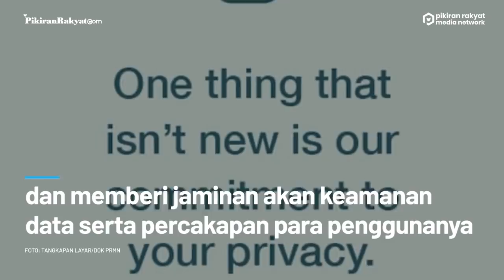Pengumuman WhatsApp Tiba-tiba Muncul di Status para Penggunanya, Warganet: Tumben, Ada Apa Gerangan?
WhatsApp pagi ini Jumat, 29 Januari 2021 tiba-tiba muncul di status para penggunanya. Banyak cuitan netizen di Indonesia maupun dunia menjadi trending di Twitter.
Setelah dilihat, hal itu terjadi karena WhatsApp mengumumkan pihaknya mengumumkan fitur baru melalui status yang bisa dilihat pengguna.
"WhatsApp sekarang ada di status! Kami akan membuat kalian tahu tentang fitur baru dan update di sini," tulis WhatsApp di status pertamanya.(PR)